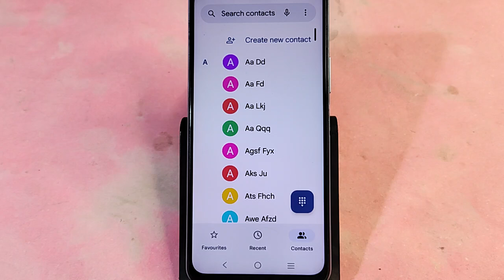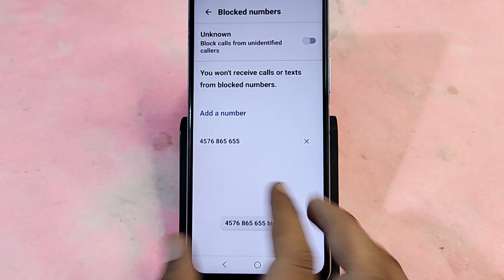IQOO Z9x 5G me Blacklist se number Kaise nikale, how to remove blacklist number